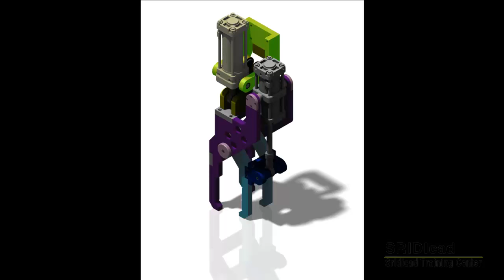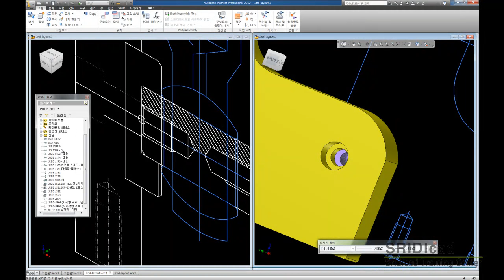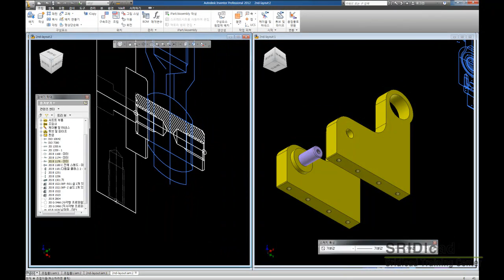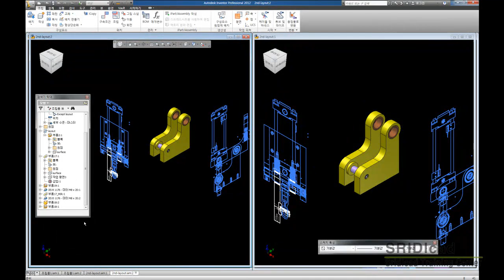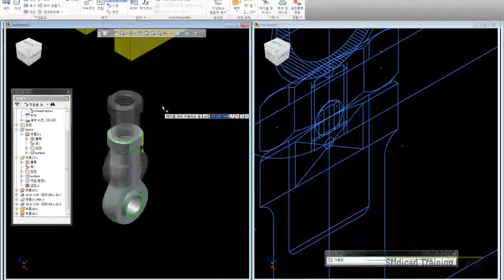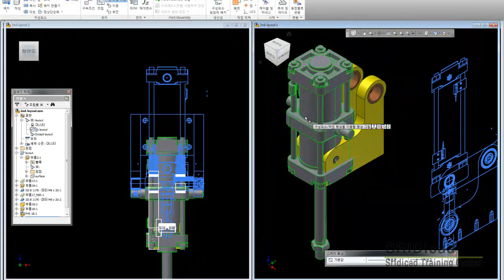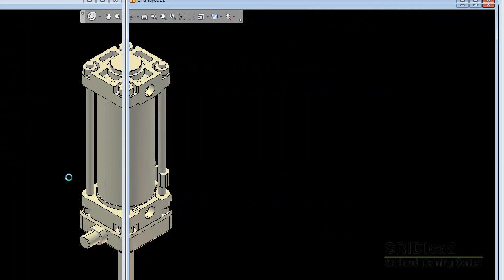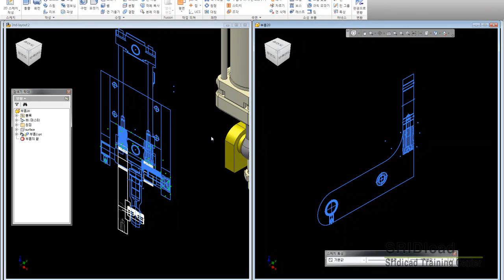cadpower,autocad온라인강의,ansys교재- 온라인강의 전문 3d cad, 무료기술지원-Angle Repeat & Clamp_013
제품상세설명
5~10일 배송.

Key Features

AutoCAD and Inventor 2012 를 배우고 싶은 학생, 직장인을 위한 교재.
Covers 2D drawing, 3D modeling, assembly modeling, freehand sketching, mechanism design.
설계를 위한 "프로젝트 베이스" Part & Assembly File 포함.

In Detail

"AutoCAD and Autodesk Inventor" 를 사용하여 기구 설계를 할수 있는 동영상 형태로 제작 되었습니다.

이 비디오는 처음사용자라도 쉽게 2d 컨셉에서 3d 모델링 금증까지 혼자서 익힐수 있는 형태입니다.

2d 레이아웃의 기존 속성"블록"을 유지한체로 3D 모델링에 가져오기.

3D 공간에서의 작업평면,스케치,참조 파일을 활용한 초기 작업 준비 .

Autodesk Inventor를 사용하여 하향식 설계.

삽입 볼트,넛트,스프링 등 컨텐츠 라이브러리 삽입.

이 비디오는 대학생,직장인이 컴퓨터를 이용하여 AutoCAD and Inventor로 설계를 할수 있도록 되었습니다.

이전에 cad에 대한 별도의 지식을 필요로 하지는 않습니다.

Contents

Introduction: Getting Started

1. Drawing properties settings

2. Edit blocks

3. Add purchases

4. Add symmetry

5. Separate components

6. Create design view representation

7. Create extrude feature

8. Moving body modification

9. Create holes

10. Grip snap position

11. Setting application options

12. Degraded components

13. Components placement to origin